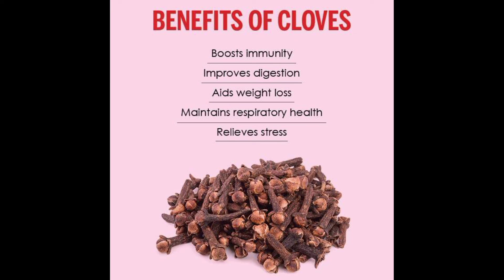Benefits of Cloves | లవంగాలు వల్ల ప్రయోజనాలు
hi

Images are used for the above video for conevying clearly presenting upto you for the above titled information.